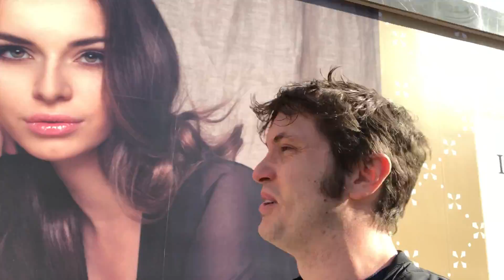OMG WE HAVE THE SAME EYES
O m g 420 lollllllolol
▼ MINI MINOTAURS ON AMAZON▼
▼ Play the Tobuscus iOS GAMES! ▼

12400 Ventura BLVD
Unit 276